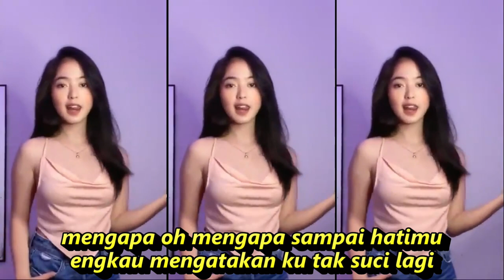KASIH YANG KEJAM DANGDUT GOYANG KOMPILASI YOUTUBE SHORTS & TIKTOK HOT DANCE SEGER SGER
Elvy Sukaesih - Kasih Yang Kejam
kasih sungguh kejam ho . oo . . oo . .
dalam menilaiku …
apakah engkau telah pikirkan
atau kau sudah merenungkannya
dalam menilaiku …
mengapa oh mengapa sampai hatimu
engkau mengatakan ku tak suci lagi
akupun mengerti semua ini
hanyalah fitnah untuk diriku
coba kau buktikan . . hoho
kalau ku ternoda
apakah ini hanya alasan . .
atau ujian atas diriku
dalam menilaiku
Sumber :
Kasih Yang Kejam - Fina Permata - Ugs Channel official
DANGDUT KOPLO PALING ENAK DIBUAT GOYANG JOGED YOUTUBE SHORTS &  TIKTOK HOT TEMBEM KW1
Dangdut koplo
Kopo dangdut
Tepung kanji
Los dol
Banyu moto
Apakah itu cinta
Gaun merah
Berbeza kasta
Ku puja puja
Koplo time
Koplo Jawa
Koplo Banyuwangi
Koplo again
Koplo Adella
Koplo bunga
Koplo campursari
Koplo campursari mp3
Koplo chord
Koplo cinta
Koplo DJ
Koplo duet
d'rosta koplo
Koplo edan
Koplo egois
Koplo full
Koplo ful
Koplo gendang
Koplo gerry
Koplo gelandangan
Koplo hadirmu bagai mimpi
Koplo hits
Koplo palapa
Koplo India
dangdut karaoke
dangdut remix
dangdut lawas
dangdut Amelia
Dangdut academy
dangdut Asia
Dangdut akustik
dangdut album
dangdut Batak
dangdut Bugis
dangdut Melayu
dangdut bimbang
dangdut cek
Chord dangdut
Dangdut disco
Dangdut disko